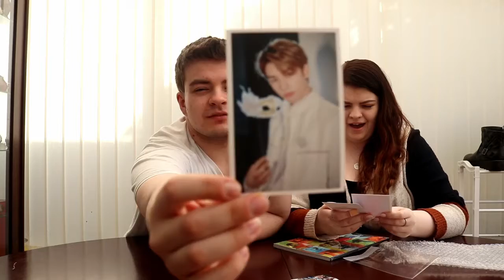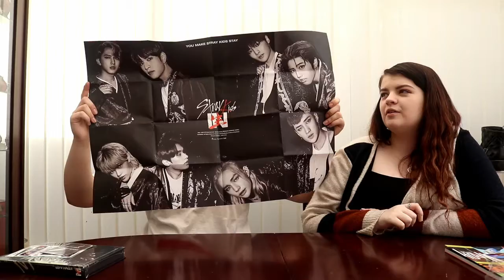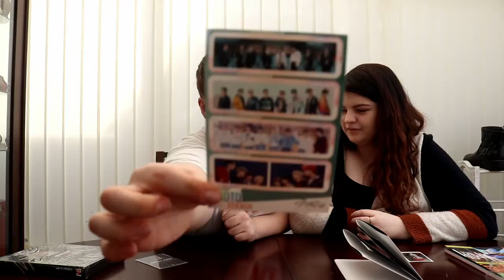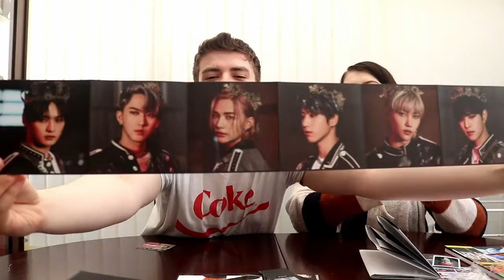Stray Kids (스트레이 키즈) - Cle 1: Miroh & In Life Album Unboxing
So who guessed I would break and order more albums.
I did so...